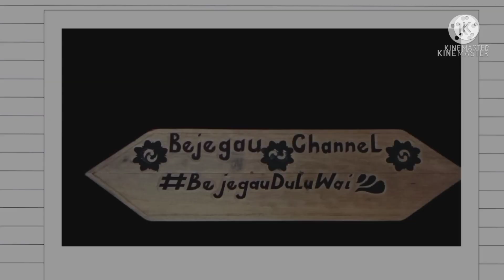Pengelandik Ngidupka Diri...???